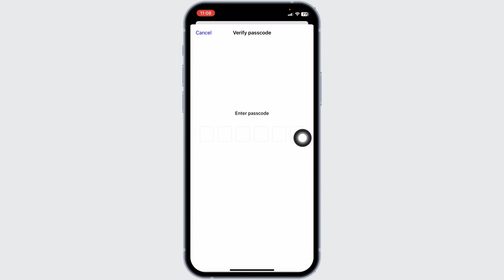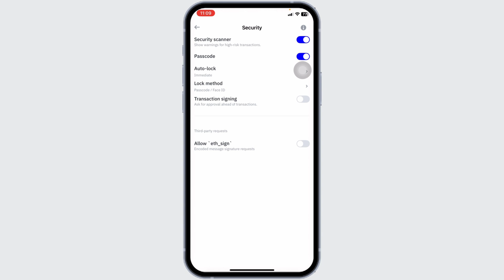Trust Wallet Tutorial: How to Setup 2FA on Trust Wallet 2024 | Setup 2 Factor Authentication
Tutorial On How to Setup 2FA on Trust Wallet 2024 | Setup 2 Factor Authentication

👋 Welcome to Official Help Desk! In this video, we'll guide you through how to set up two-factor authentication (2FA) on Trust Wallet in 2024. Adding 2FA to your Trust Wallet is a great way to enhance the security of your crypto assets and protect your account from unauthorized access.

📝 Topics Covered:

- How to Enable 2FA on Trust Wallet: Step-by-step instructions on how to enable two-factor authentication using third-party app like Google Authenticator, adding an extra layer of security to your wallet.

- How to Set Up a Secure Recovery Phrase: Learn the importance of setting up and safely storing your recovery phrase as part of your security setup to ensure you can access your wallet if needed.

- How to Link Trust Wallet with an Authenticator App: Tips on connecting your Trust Wallet to an authenticator app, including scanning the QR code, entering the security key, and completing the setup process.

- How to Manage and Backup Your 2FA Settings: Guidance on managing your 2FA settings, backing up your authentication codes, and what to do if you lose access to your authenticator app.

🕒 Timestamps for Easy Navigation:
0:00 - Introduction
0:05 - How to Enable 2FA on Trust Wallet
0:15 - How to Set Up a Secure Recovery Phrase
0:25 - How to Link Trust Wallet with an Authenticator App
0:35 - How to Manage and Backup Your 2FA Settings

💬 Have you set up 2FA on your Trust Wallet? How has it improved your security? Share your tips or ask for help in the comments section below!